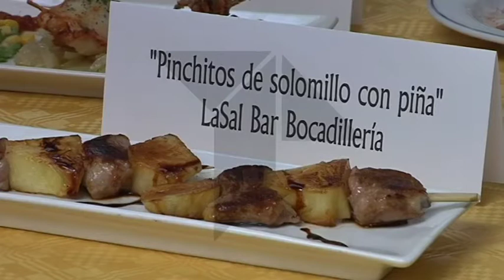Alta cocina en pequeñas dosis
Comienza el VI Concurso de Tapas de Quintanar de la Orden